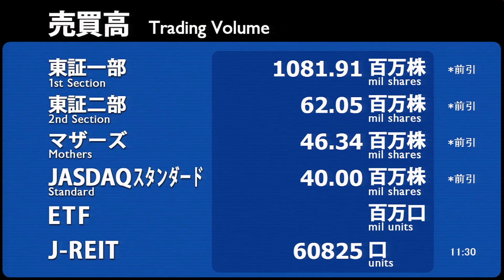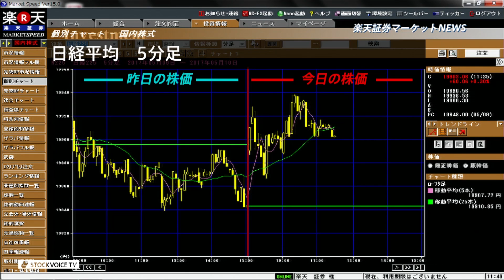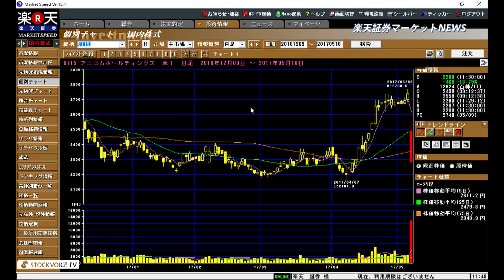楽天証券マーケットＮＥＷＳ5月10日【前引け】